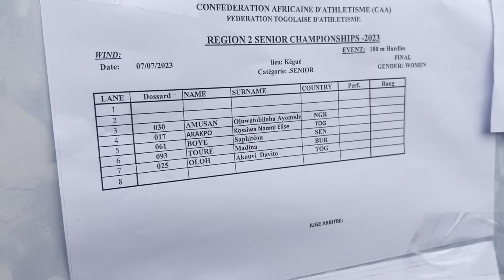Vlog : Mes courses au championnat d'Afrique de l'Ouest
Coucou la team, on se retrouve pour une nouvelle vidéo !!
Aujourd'hui je vous emmène au coeur de ma compétition.
Désolé pour la qualité de la vidéo de la course sur les haies, mais j'avais que ça 😅😂